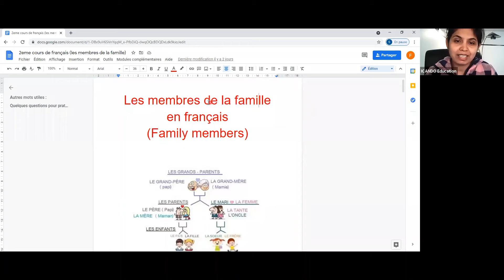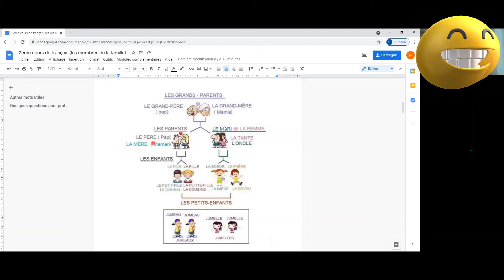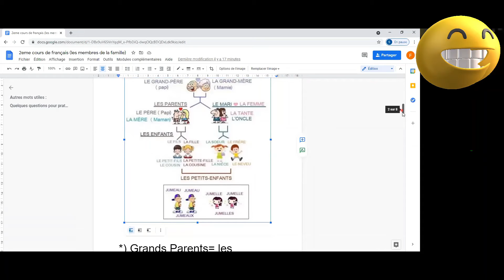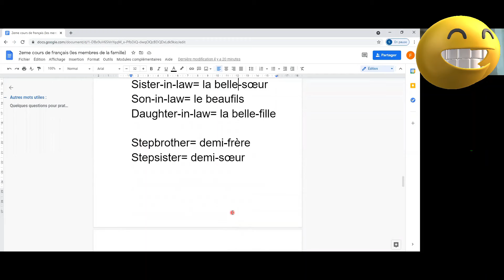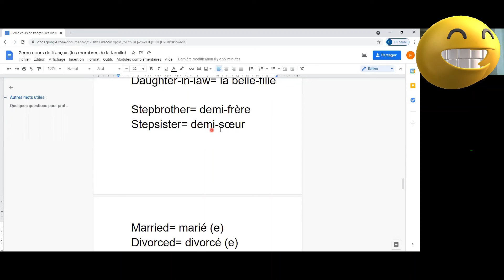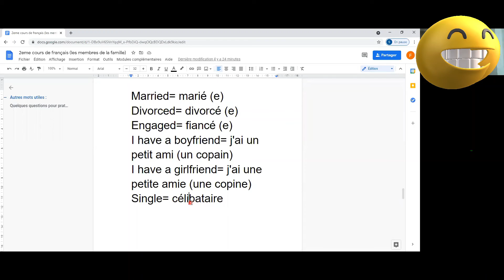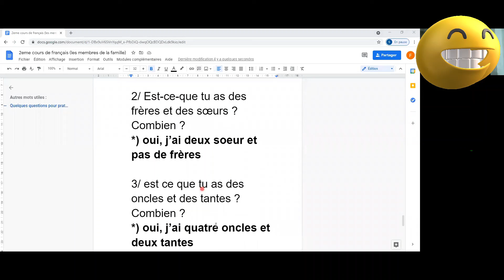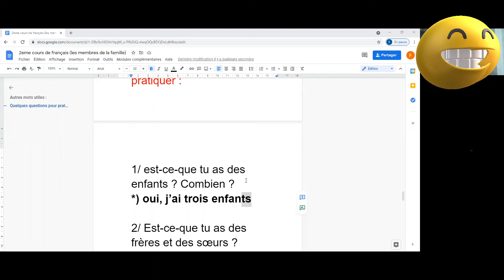FAST FRENCH: FAMILY TREE NAMES in French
In this video, students will learn how to write and pronounce the Family Tree Names in French

इस वीडियो में, छात्र फ्रेंच भाषा में पारिवारिक ट्री नाम लिखना और उच्चारण करना सीखेंगे।